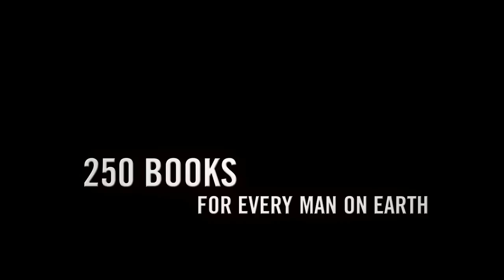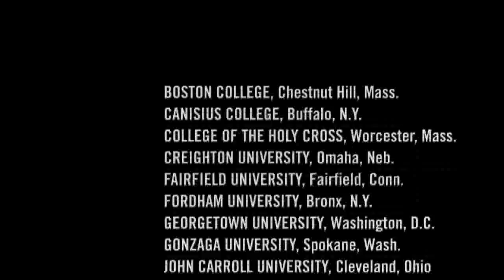Jesuit 2.0 - College of the Holy Cross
The Jesuit tradition emphasizes open inquiry, a sense of purpose, and service to others. A Jesuit education challenges the mind, encourages the development and exploration of values and beliefs, and inspires high achievement.